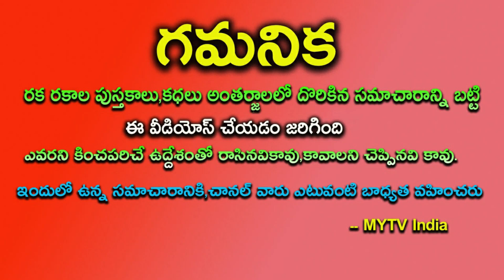రేపటి నుంచి ఈ 5 రాశులవారికి 14 ఏళ్ళ కష్టాలు తీరి చక్రం తిప్పబోతున్నారు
రేపటి నుంచి అద్భుత గ్రహ స్థితి ఈ 5 రాశులవారికి 14 ఏళ్ళ కష్టాలు తీరి చక్రం తిప్పబోతున్నారుastrology